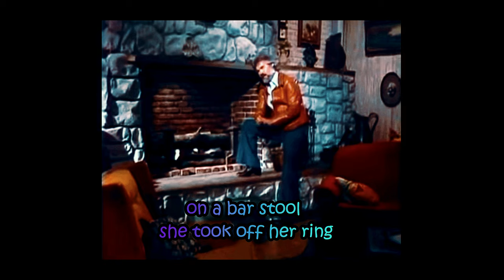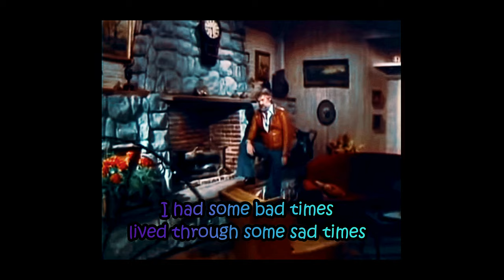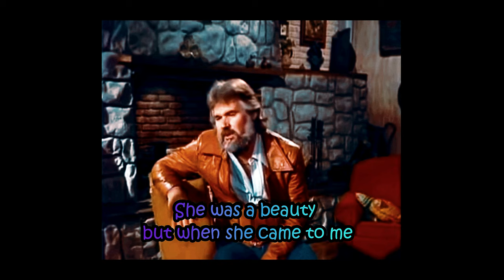Kenny Rogers - Lucille (Video)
Lucille Kenny Rogers Lyrics Video HD 1977
LETRAS:
In a bar in Toledo
across from the depot
On a bar stool
she took off her ring
I thought I'd get closer
so I walked on over
I sat down and asked her
the name
When the drinks finally hit her
she said I'm no quitter
But I finally quit living on dreams
I'm hungry for laughter
and here ever after
I'm after whatever
the other life brings
In the mirror I saw him
and I closely watched him
I thought how he looked
out of place
He came to the woman
who sat there beside me
He had a strange look
on his face
The big hand were calloused
he looked like a mountain
For a minute I thought
I was dead
But he started shaking,
his big heart was breaking,
He turned to the woman
and said:

You picked a fine time
to leave me Lucille
With four hungry children
and a crop in the field
I had some bad times
lived through some sad times
But this time your
hurting won't heal

After he left us
I ordered more whiskey
I thought how she'd made him
look small
from the lights of the bar room
to a rented hotel room
He walked without
talking at all
She was a beauty
but when she came to me
She must have thought I'd lost
my mind
I couldn't hold her'
cause the words that he told her
Kept coming back time after time

But this time your hurting
won't heal

I have some bad times... lived through some sad times
But this time your hurting won't heal
You picked a fine time to leave me, Lucille"

lucille - kenny rogers (video)